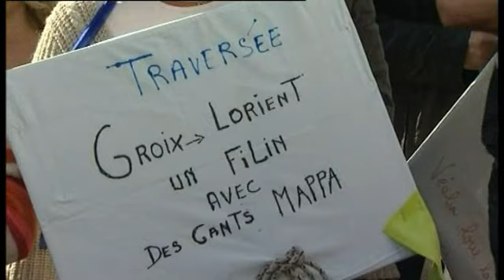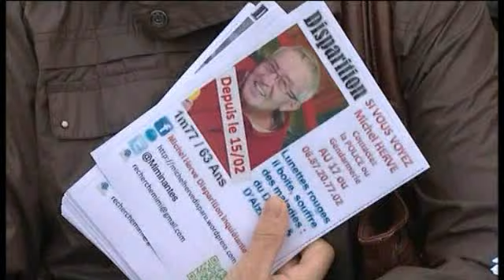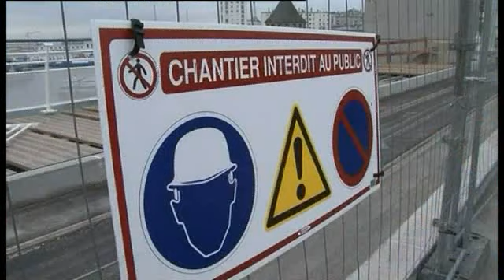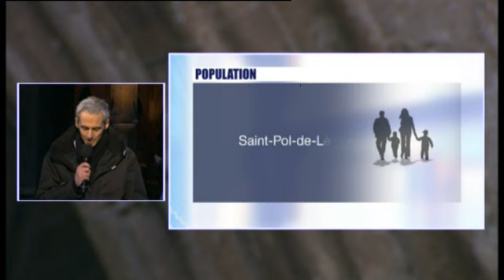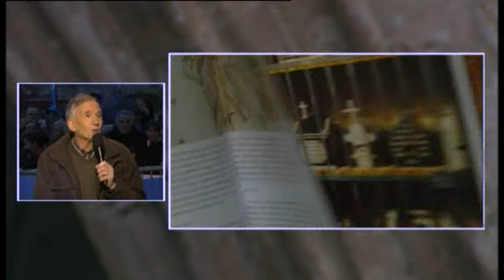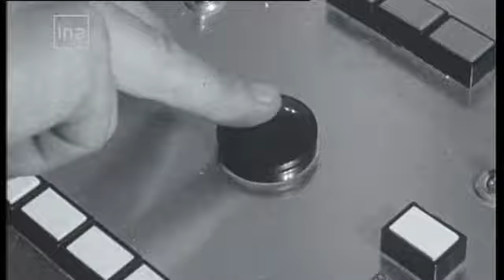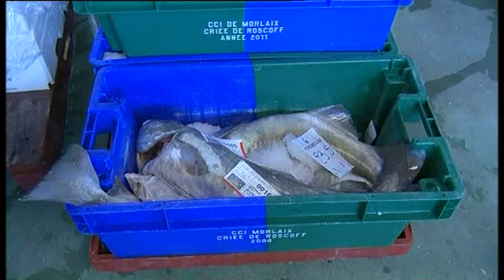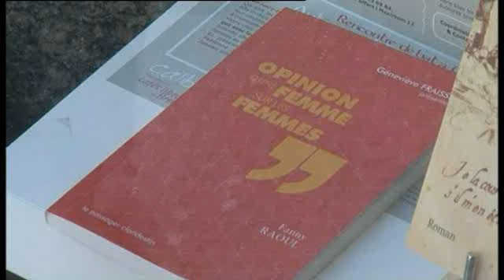France 3 Bretagne: Edition en direct de Saint-Pol-de-léon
Une fois par mois, l'antenne de France 3 Bretagne se délocalise. Louis Elégoët, historien et spécialiste du Léon, était invité ainsi que Pierre Bihan-Boudec, actuel président de la SICA qui fête cette année ses 50 ans.